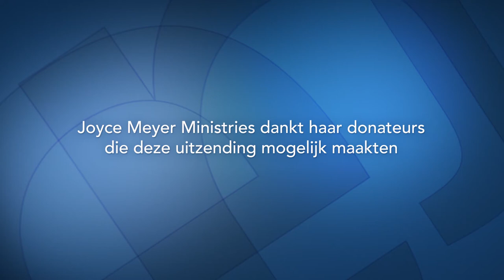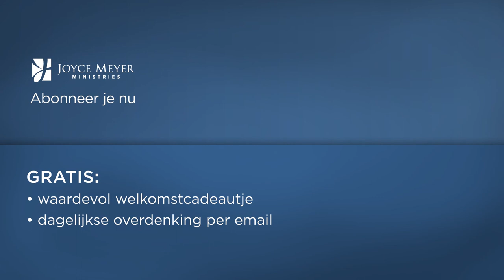Te beginnen is makkelijk (2) – Joyce Meyer – Karakter ontwikkelen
Neem vandaag opnieuw het besluit om God alles te geven en ervaar hoe jouw leven zichtbaar verandert.